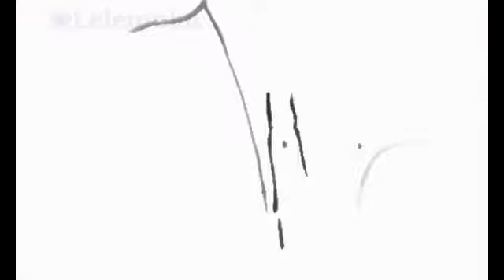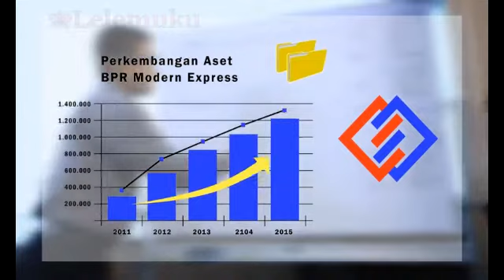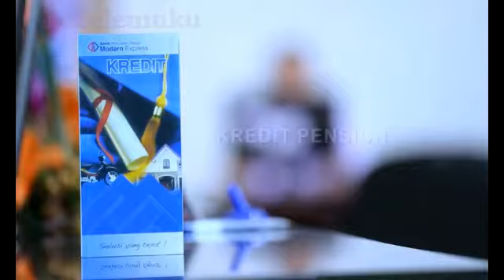Company Profile PT. BPR Modern Express Ambon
Selamat Datang di Channel Youtube Lelemuku.com | Welcome to Lelemuku.com Youtube Channel | Profil Perusahaan - Company Profile PT. Bank Perkereditan Rakyat (BPR) Modern Express di Ambon, Provinsi Maluku